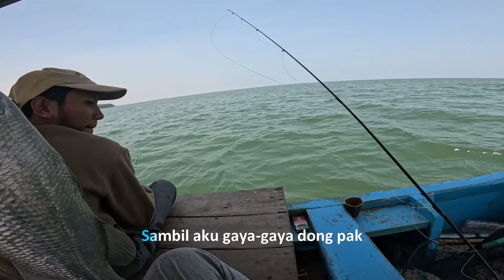Menyiksa Rapala Keranga Lagi, Baramundi di Rumpon Hoki VAB-21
Mancing bersama Mas Respati, Panji dan Aik didampingi tekong andalan pak Yadi (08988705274)

Tackle:
Joran Rapala Keranga KRS662UL
Reel Daiwa Fuego 1000D
Line YGK G-soul x8 #1
Leader siluman 20lb